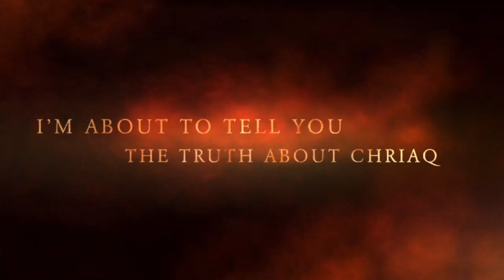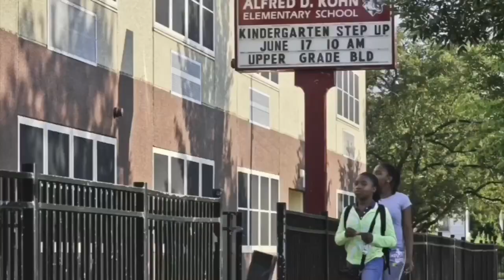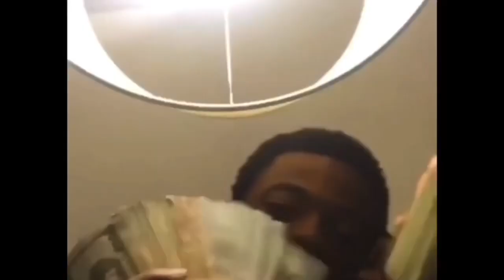Just SEEN “Brick Youngsta” 🤡 At 63Rd Gas Station ⛽️ Talking About My YouTube Channel 👨🏾‍💻